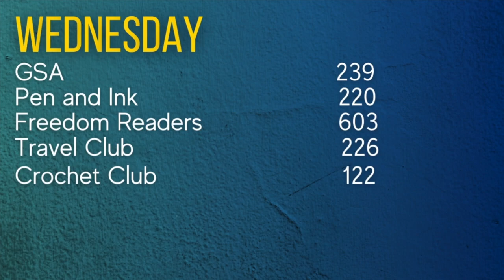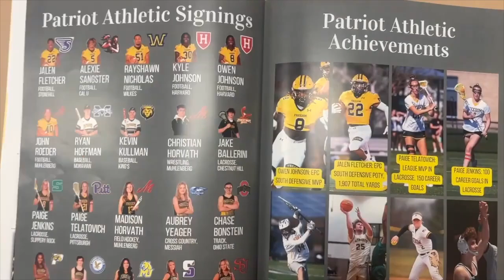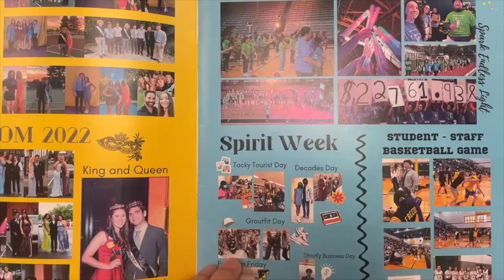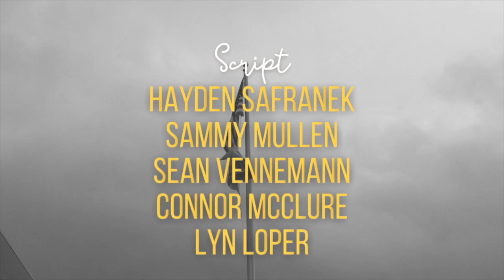Freedom Forum Weekly Broadcast - Week of April 2, 2024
Check out this and other videos from the Freedom Forum journalists at